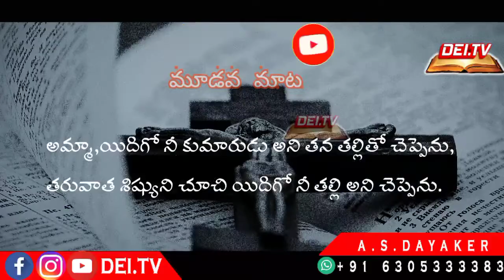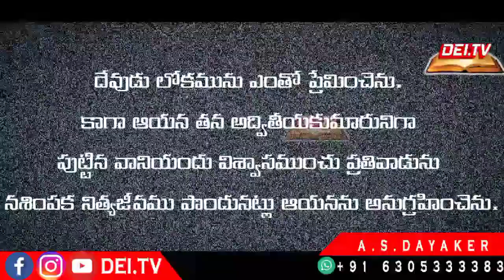సిలువపై యేసు పలికిన ఏడు మాటలు || 7 Words Of Jesus On The Cross In Telugu.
7 Words Of Jesus On The Cross In Telugu| సిలువపై యేసు పలికిన ఏడు మాటలు.
A.S.Dayaker @DEITv
For Prayers WhatsApp
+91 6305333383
DAYAKER EVANGELISM INDIA.
KOTHAKOTA, WANAPARTHY.
Telangana State, India.